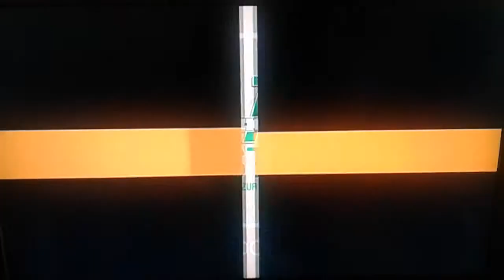Die Diät Tester | Trailer April | Rtl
Die Diät Tester - Neue Folgen immer Mittwochs um 22:20 Uhr bei RTL ||.

Rechte:     RTL GROUP DEUTSCHLAND

■ TRAILERCLIPS
- IMMER AKTUELL.
- IMMER BESSER.